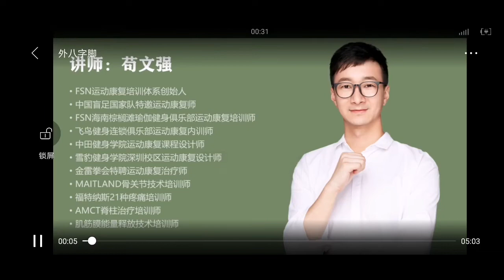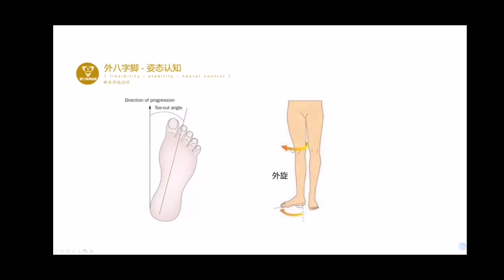苟文强体态矫正课程 28 足部 外八字脚#健康